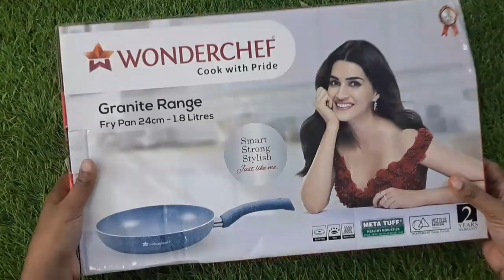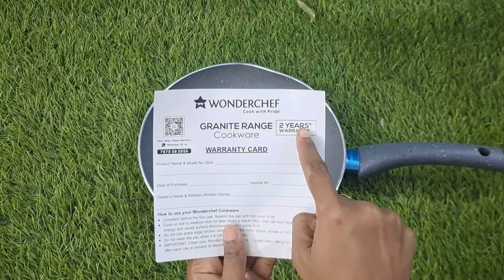Amazon haul unboxing review// honest review wonder chef granite fry pan super quality 👌